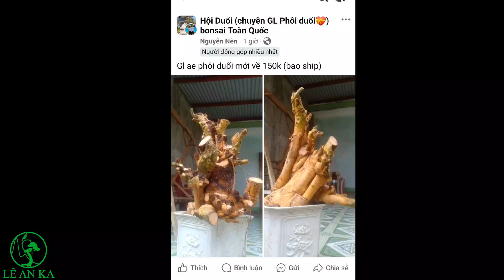xử lý phôi và giâm cây duối với tỉ lệ sống 100%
chia sẻ cùng các bạn cách xử lý phôi và giâm cây duối phôi với tỉ lệ sống rất cao
Xin chào các bạn,kênh mình chuyên về lĩnh vực sinh vật cảnh như: bonsai,non bộ tiểu ,hồ cá koi kết hợp non bộ di động, sân vườn,vẽ tranh nghệ thuật,chim yến,kỹ thuật tạo tác. kênh mình sẽ hướng dẫn và chia sẻ chi tiết cách thi công và hoàn thiện cho các bạn nào đam mê về các bộ môn mời các bạn vào giao lưu.rất mong được mọi người ghé xem và ủng hộ bằng cách nhấn like và đăng ký cho mình.thanks mọi người rất nhiều